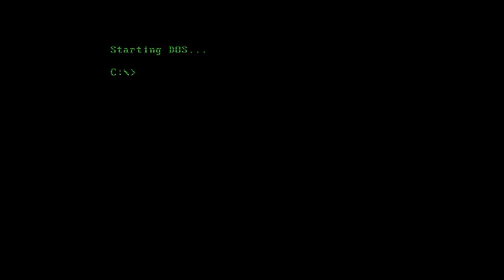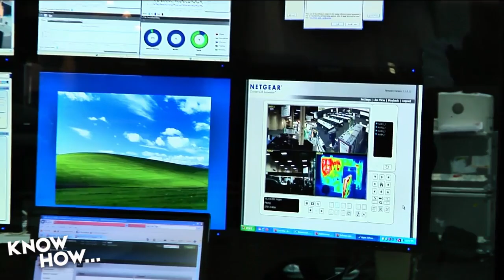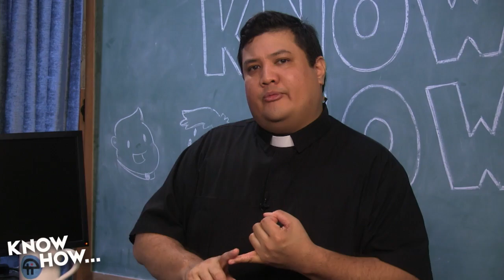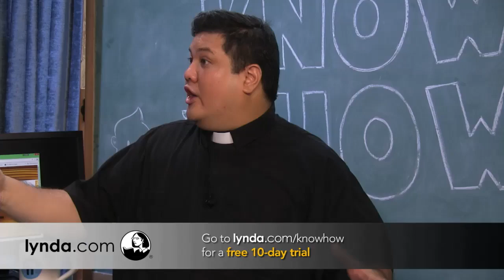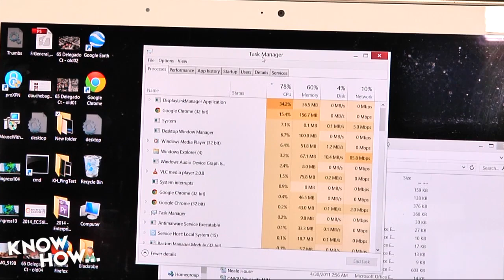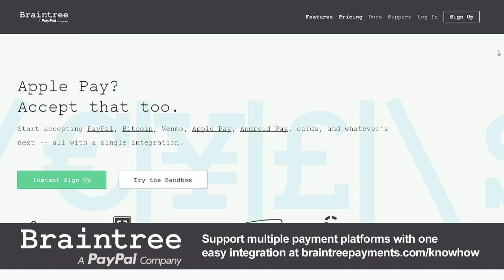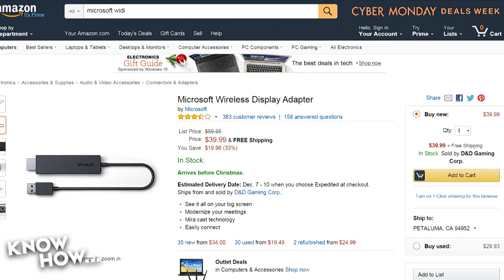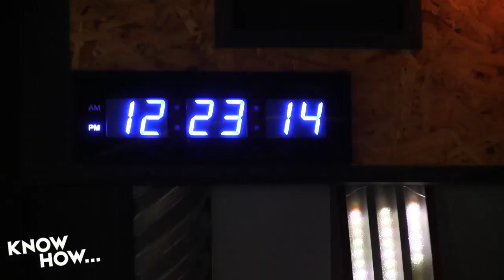Know How... 171: Multiple Monitor Madness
Hosted by Fr. Robert Ballecer, SJ, Bryan Burnett
Amazon Prime Air, Multiple Monitors, and WiDi.
Records live every Thursday at 2:00pm Eastern / 11:00am Pacific / 19:00 UTC.